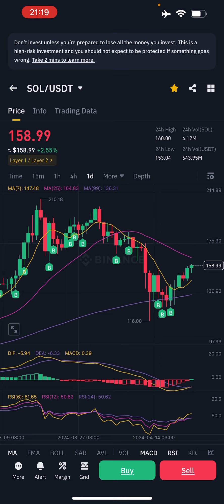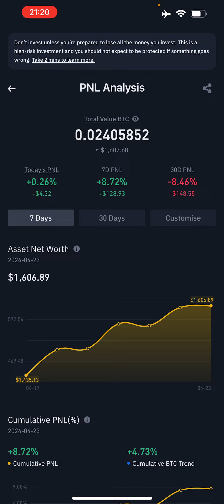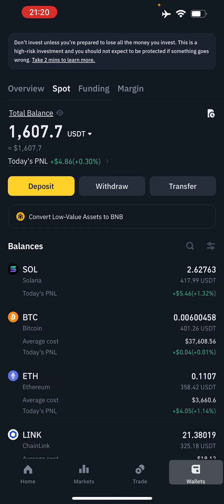Daily Crypto Portfolio Update (DCA)